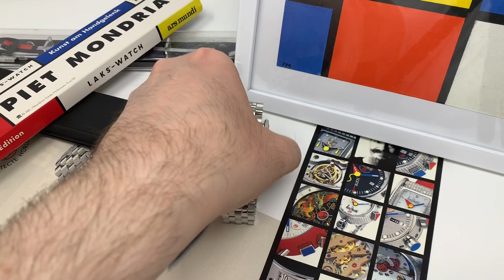Alain Silberstein Bolido and artistry in watches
Bear Clooney presents his Alain Silberstein Bolido and shares his thoughts on art expression in watches.